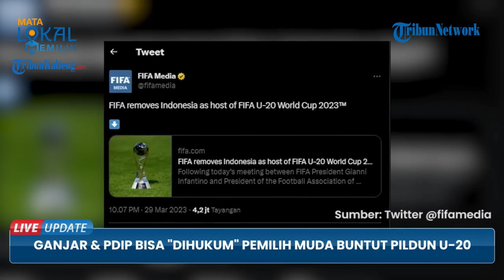Peluang Besar Pemilih Muda Untuk Menjauhi Ganjar & PDIP Imbas Kasus Piala Dunia U-20